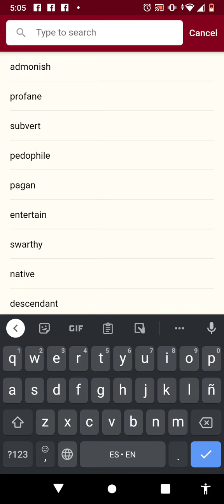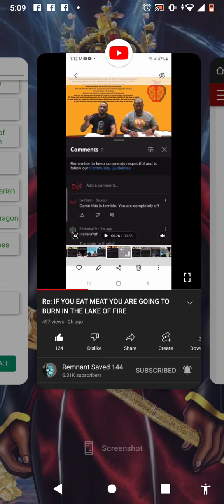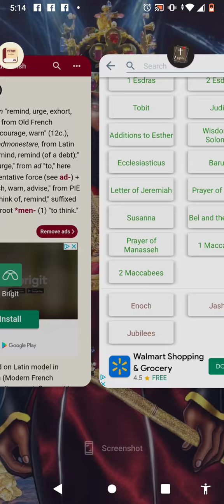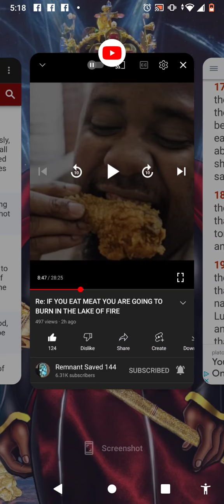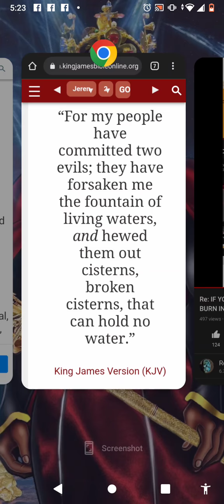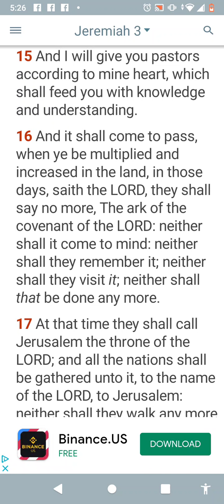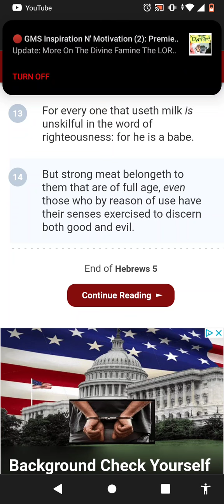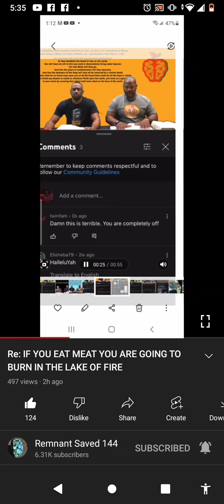Admonishment to new believers stay away from these books and a stick to GMS .